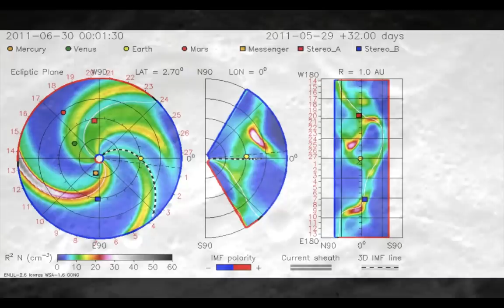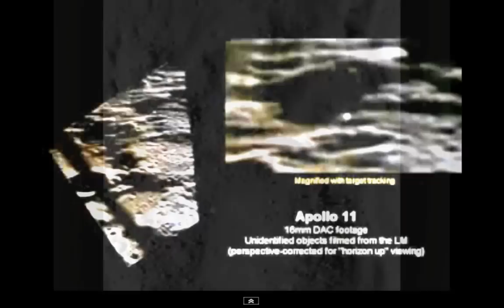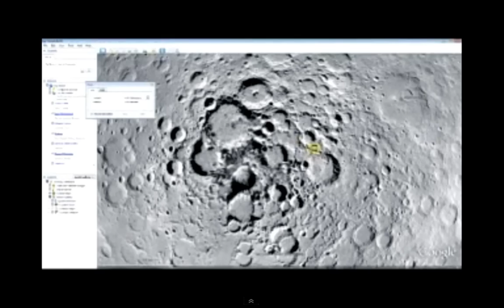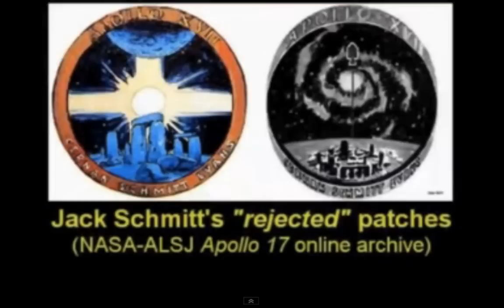The Real Moon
Obscure information coming from our moon, there is nothing more romantic  than a walk on the beach at night for lovers under the moonlight, but did you ever wondered what is the moon ?
You take it for granted that is there but its not the natural satellite of earth as earth never had a natural satellite (as tought in school) and if it was, its orbit should be the opposite of what is it, its much older than what we had expected, his composition is very different from earth in its grades of composition of the minerals and this is... just a sample of some  of the many anomalies (not all) , discovered on that odd place called moon... so be aware of that !

By the way,  no counterparts can claim any copyright infringements, as the use of this data  has been carefully researched and collected from various free resources from the web.
This video is an original unique collage made by Mirco Piccioli and produced solely for non-profit educational purposes ! When possible credits are given blatantly with no secrets !!! Silly comments will be removed I'm open to discussions however.